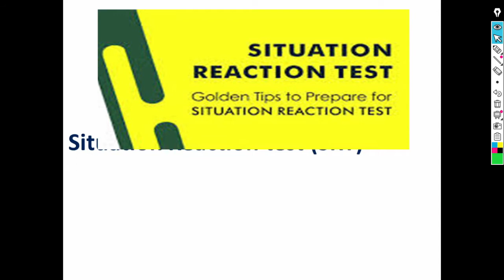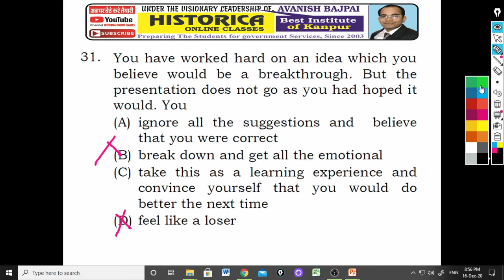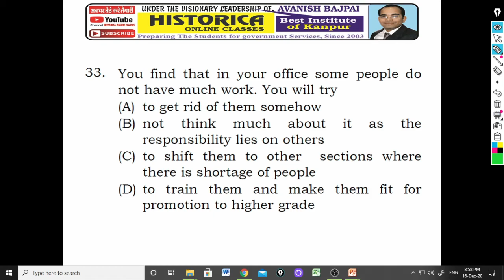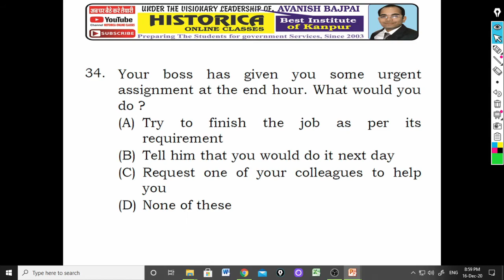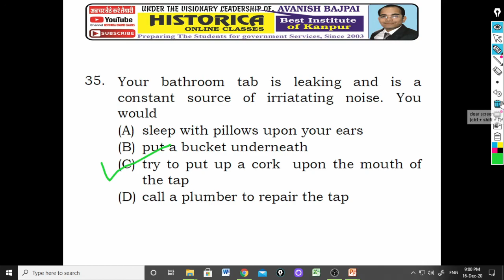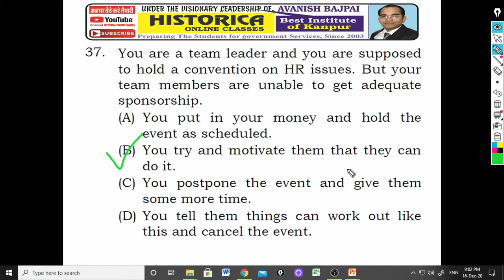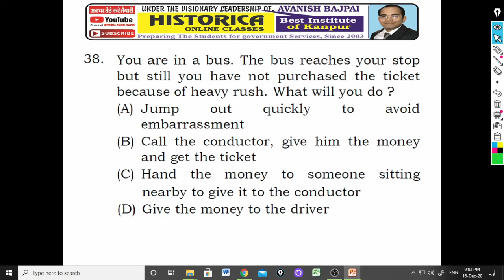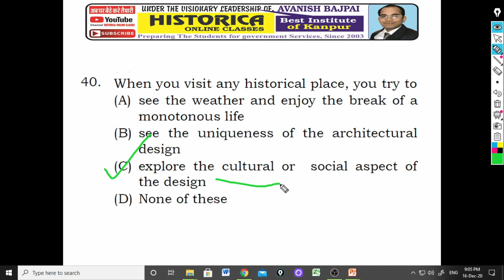SRT II Air Force adaptability test 01 II Situation Reaction Test II Group Discussion